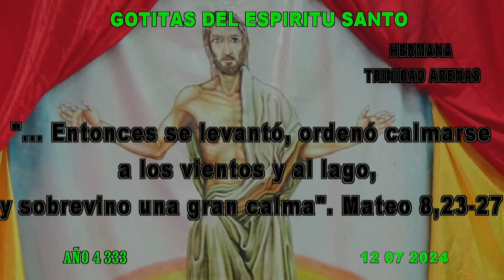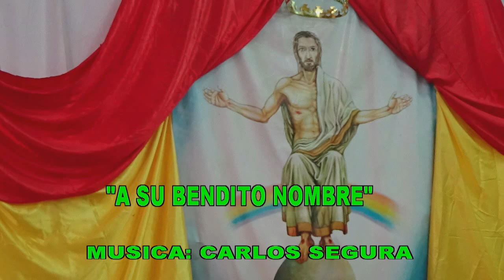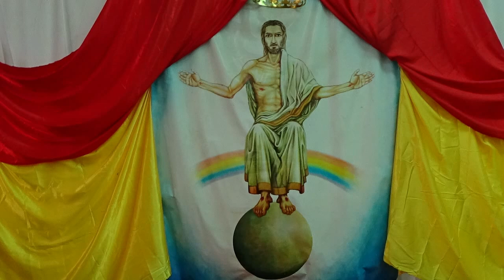GOTITAS DEL ESPIRITU SANTO AÑO 4 NUMERO 333 12 julio 2024